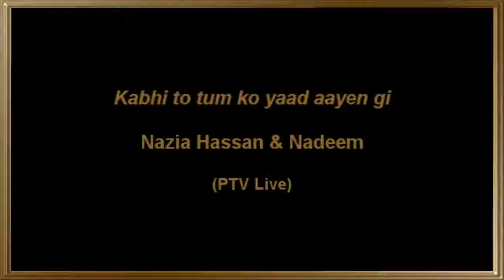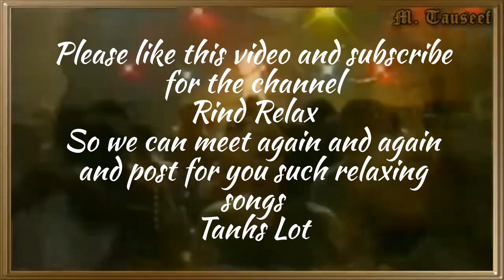kabhi to tum ko yad aein gi || Nazia Hasan || Nadeem Baig || Rind Relax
Rind Relax is a soothing music, drama, poetry, entertainment, and nature videos channel that soothes the mind and soothes your nerves.